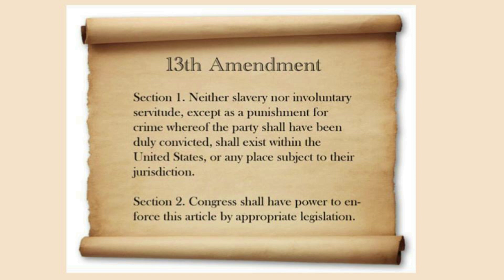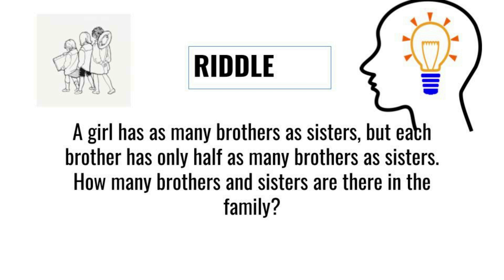2 1 23 LHS Announcements